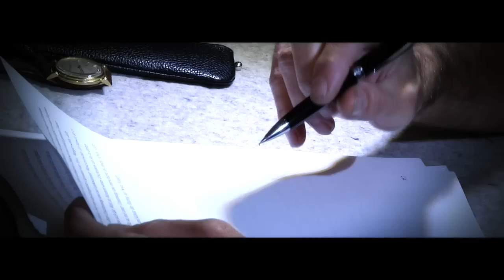Frank Schätzing, LIMIT, gelesen von Heikko Deutschmann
2025.In einem erbitterten Wettlauf fördern Amerikaner und Chinesen auf dem Mond Helium-3, ein Element, mit dem die Energieversorgung der Erde gesichert scheint. Zur gleichen Zeit soll Detektiv Owen Jericho in Shanghai die untergetauchte Dissidentin Yoyo ausfindig machen. Die bildschöne Chinesin ist im Besitz streng gehüteter Geheimnisse und muss um ihr Leben bangen. Was nach Routine klingt, ist der Auftakt zu einer alptraumhaften Jagd rund um den Globus  bis zum Mond, wo eine Gruppe Weltraumtouristen einer tödlichen Bedrohung ausgesetzt ist.

Heikko Deutschmann verleiht den Zukunftsvisionen von Frank Schätzing eine Brisanz, als könnten die technischen Errungenschaften mit allen Faszinationen und Schrecken schon morgen Wirklichkeit sein.